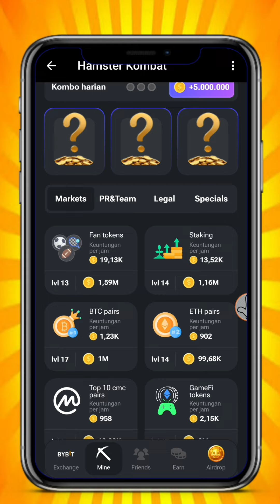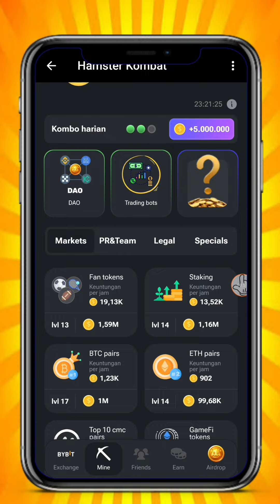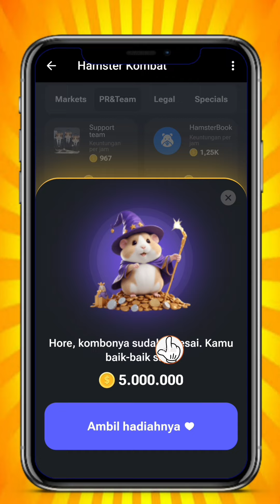KARTU COMBO HAMSTER KOMBAT HARI INI 9 JUNI || Hamster Kombat Today Combo Card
Hari ini, saya akan Membahas Tentang cara menghasilkan uang online terbaik untuk teman-teman Anda.Yang bisa Anda lakukan sebagai pekerjaan sampingan seperti bekerja dari rumah.Anda bisa mendapatkan uang secara online Mulai Dari Website,Aplikasi,Game, Dan Masih Banyak Lagi. Cara Mendapatkan Uang secara Online ini Tentunya gratis,Tanpa Skill, Bisa Menggunakan Hp.Dengan ide bisnis yang akan saya bagikan tentang cara menghasilkan uang Secara Gratis Tanpa Modal.

📌 Tautan airdrop Hamster kombat lihat dikolom komentar video ini

📢Cek Dikolom Komentar Juga Ada Link Dana Kaget Hari Ini, Yang Admin Sematkan.
Semua materi dalam video ini bersifat TRANSFORMATIF dan digunakan untuk tujuan pendidikan dan sesuai dengan pedoman penggunaan wajar.